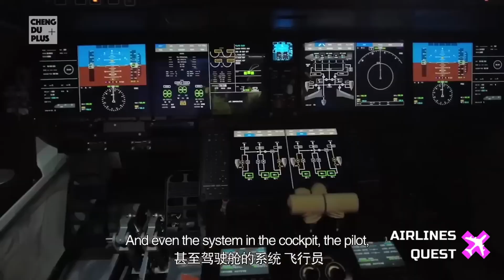Big Order For Comac C919 By Tibet Airlines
Explore the latest developments in the aviation industry with our comprehensive coverage of the recent Singapore Airshow. In this video, we delve into the exciting announcements from Chinese aircraft manufacturer Comac, as they secure a groundbreaking order agreement with Tibet Airlines for their C919 and ARJ21 plateau variants. Discover how these high-altitude optimized aircraft are set to revolutionize air travel, with improved takeoff and landing performance to navigate China's challenging terrain. Join us as we analyze insights from industry experts, including IATA director general Willie Walsh, and explore the implications for the future of aviation.